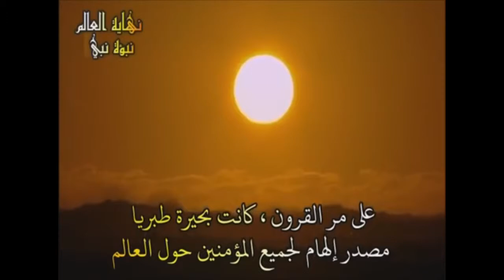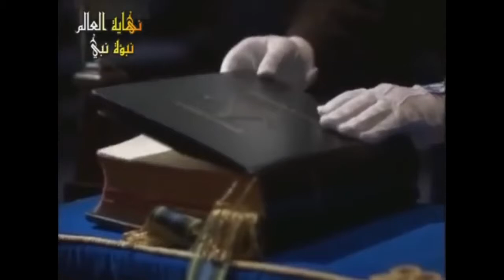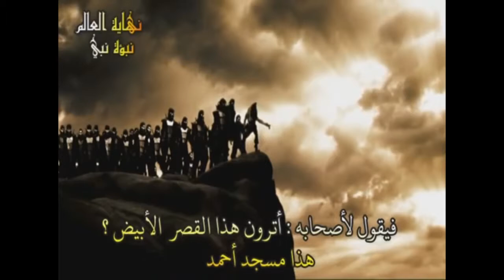مشاهد تمثيلية علامات الساعة الكبرى المسيح الدجال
مجرد مشاهد تمثيلية  عن خروج الدجال